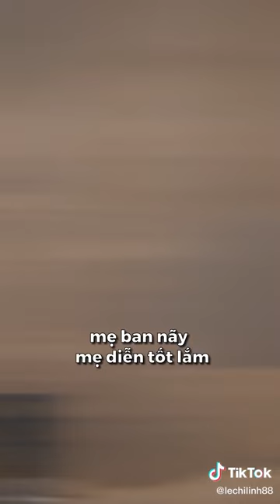Mẹ chồng giả vờ cáu gắt với con dâu thương con trai và cái kết | Lê Chí Linh tiktok